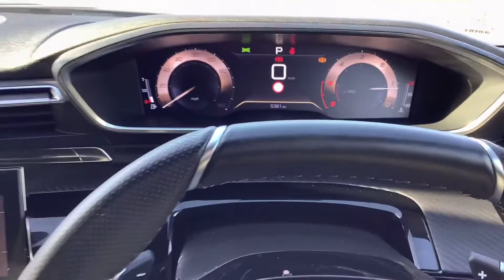KS69FHG 508 SW GT Line